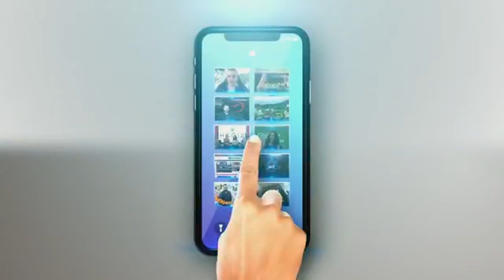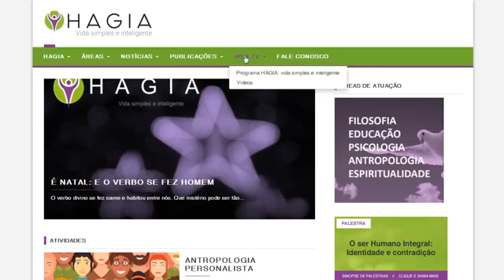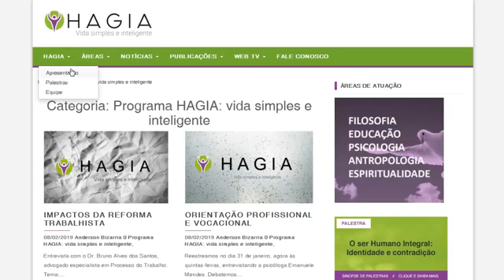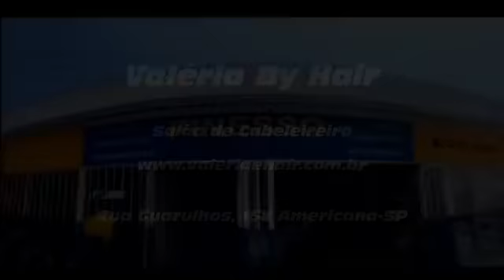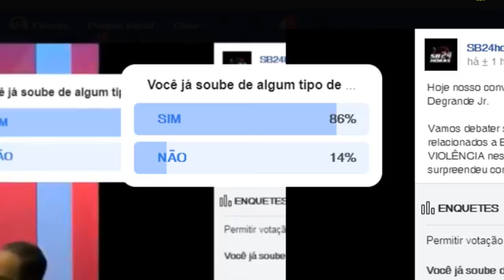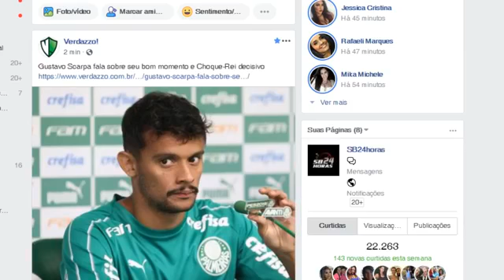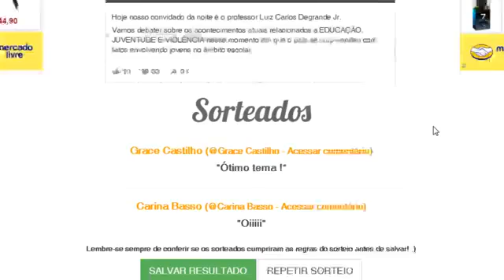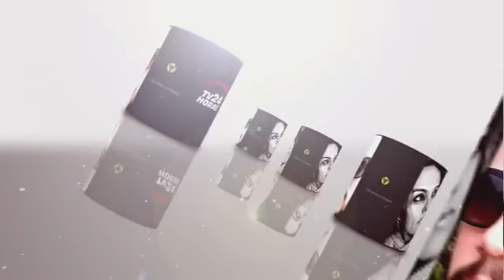SB24HORAS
Hoje nosso convidado da noite é o professor Luiz Carlos Degrande Jr.

Vamos debater sobre os acontecimentos atuais relacionados a EDUCAÇÃO, JUVENTUDE E VIOLÊNCIA nesse momento em que o país se surpreendeu com fatos envolvendo jovens no âmbito escolar.